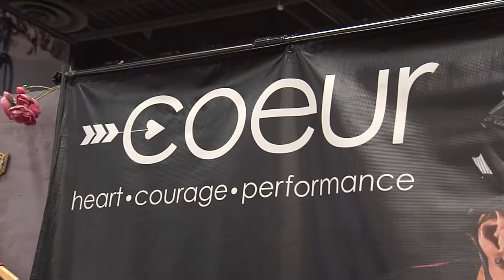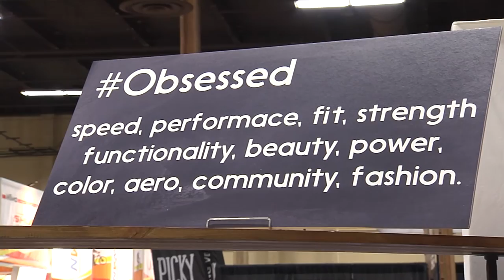Coeur Sports Live! at Interbike 2016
Mari Holden visits with Coeur Sports and checks out their innovative line of women's cycling apparel at Interbike 2016 at the Mandalay Bay in Las Vegas.